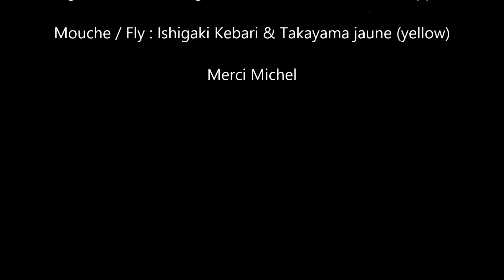Tenkara Canada - Rivière Magalloway River, NY - juin 2015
Montage photos de mon séjour sur la rivière Magalloway dans le Maine avec mon ami Michel qui a fait de belles photos. / Photo shooting of the beautifull Magalloway in the state of Maine